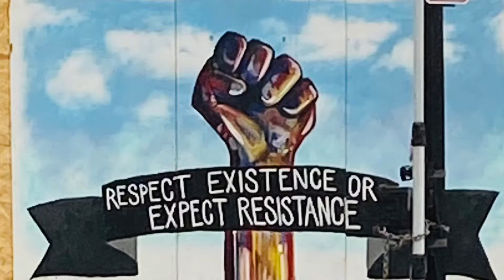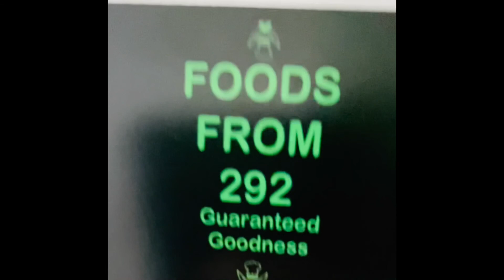Life talks E1 S2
Season 2 HERE I COME again with some dope talks about life enjoy